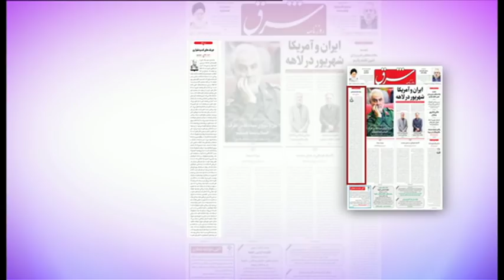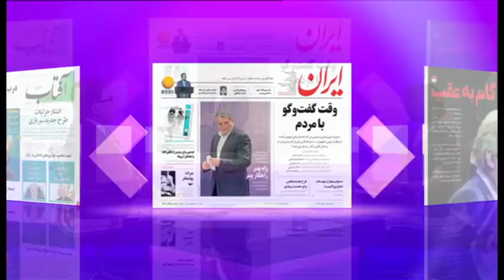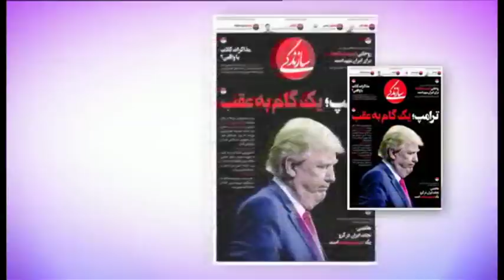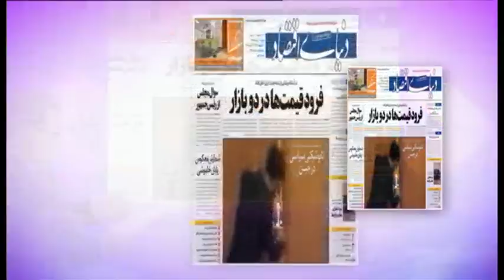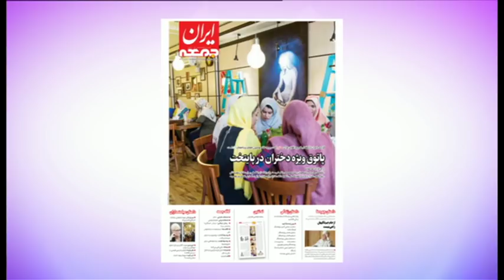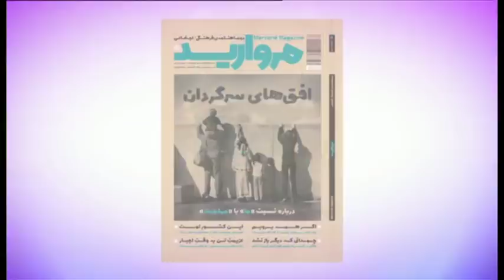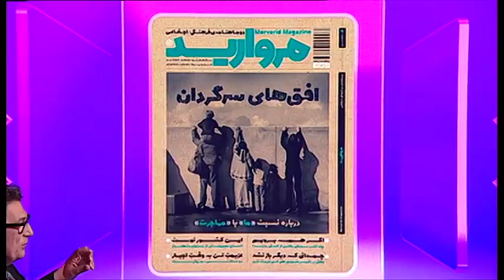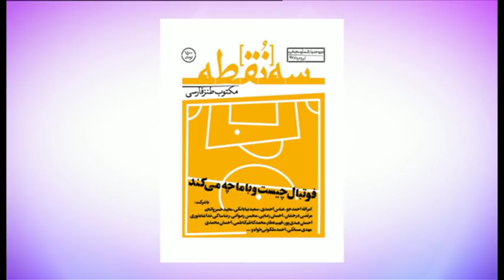مرور مطبوعات هفته - برنامه جمعه ۱۲مرداد ۱۳۹۷